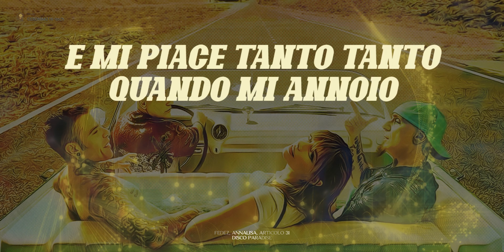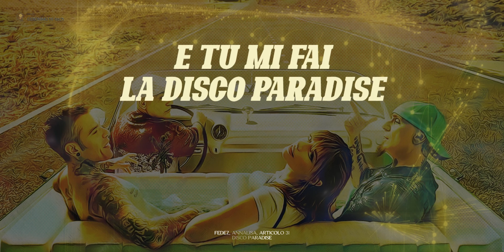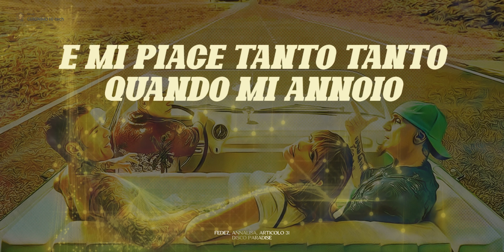Fedez, Annalisa, Articolo 31 📀 DISCO PARADISE (Testo)